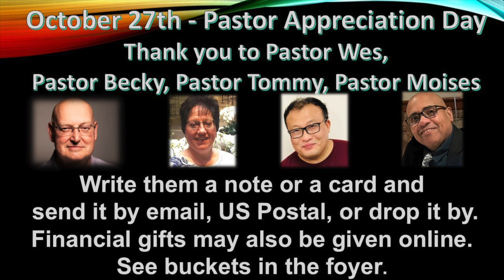In the Storm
October 20 24
Pastor Wes
Acts 16:16-31